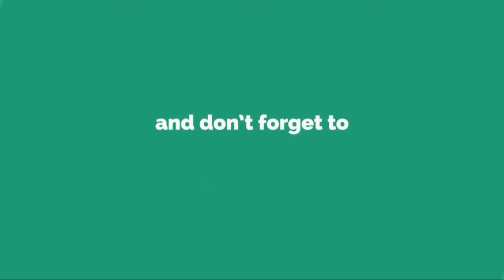イマジン・ドラゴンズ、『シュガー・ラッシュ：オンライン』エンドソングをリリース......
イ マ ジ ン ・ ド ラ ゴ ン ズ の 新 曲 「 Z e r o （ ゼ ロ ） 」 が リ リ ー ス さ れ た 。 1 2 月 2 1 日 に 全 国 公 開 さ れ る デ ィ ズ ニ ー ・ ア ニ メ ー シ ョ ン 最 新 作 『 シ ュ ガ ー ・ ラ ッ シ ュ ： オ ン ラ イ ン 』 の エ ン ド ソ ン グ と な る 楽 曲 だ 。